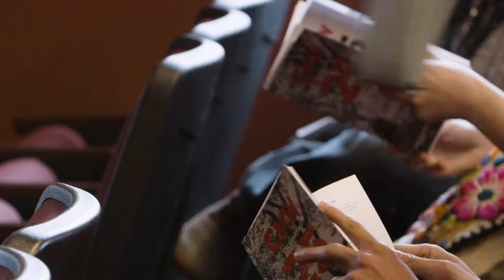Songs of Refuge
“Songs of Refuge” was recorded at the Providence Public Library on March 26, 2022. The concert is a highly anticipated collaboration between Community MusicWorks and Dorcas International Institute, co-presented by Providence Public Library (PPL).

This event celebrates the joy and solidarity of community by bringing together local, resettled musicians along with the MusicWorks Collective in special arrangements of traditional songs from Iraq, Syria, and Iran.

The concert, set at PPL’s beautifully restored Donald J. Farish Auditorium, features works by composer Kareem Roustom, including a world premiere that spotlights MusicWorks Collective violinist Jesse Holstein as he marks a two-decade career at CMW.

Dorcas International Institute of Rhode Island and Community MusicWorks have long shared a vision anchored in community and belonging. This event gathers both organizations in celebration of the common language of music.

We are so pleased to share this with you!

THE PROGRAM

03:18 - Sostenere (world premiere)          Kareem Roustom (b. 1971)

Jesse Holstein, violin solo;  Minna Choi, Lisa Barksdale, Sarah Kim, violin 1
Sebastian Ruth, Walter Muelling, Kimberly Fang, violin 2
Ashley Frith, Lisa Sailer, Jake Pietroniro, viola
Adrienne Taylor, Kamyron Williams, Miguel Vásquez, cello
Justin McCarty, bass

15:56 - Gol-e Sangam         Traditional

Nima Mehri, vocals; Aryana Sadr, piano; Matt McLaren, percussion
Sebastian Ruth and Walter Muelling, violin; Ashley Frith, viola; Kamyron Williams, cello

20:21 - Biyaadi dal             Mansour Jalaal and Khalil Youssefi

Habib Shah, vocals; Tom Perrotti, guitar; Matt McLaren, percussion
Sebastian, Walter, Ashley, Kamyron

24:24 - Four Dances from Clorinda Agonistes (2021)                 K. Roustom
     iii. Shawq (yearning)
     iv. Unity (we dance together)

Minna Choi and Sarah Kim, violin
Chloë Kline, viola; Adrienne Taylor, cello

37:05 - Молитва за Украину (Prayer for Ukraine)*   Kristina Zagarina, arr. Walter Muelling
Karine Tukhikyan, vocals Tom Perrotti, guitar

*Молитва за Украину (Prayer for Ukraine)

VERSE 1:    VERSE 2:
Let my prayer flow   In Your Living Word
To You, as incense,   You showed us your will for our lives,
And my heart longs without ceasing That all people may pray to the One
For Your wonderful heavenly temple. Who died for them on the cross.

CHORUS:
God, I pray for Ukraine,
God, I pray for its people.
Forgive them, save them
And show us your mercy.
God, I know that You will be with us
In your temple under heaven.
You have given joy and peace,
You laid down your life for the people
And wrote us into the Book of Life!

43:07- Dabke                      K. Roustom
Sebastian Ruth, Lisa Barksdale, Kimberly Fang, violin 1
Sarah Kim, Minna Choi, Jesse Holstein, violin 2
Jake Pietroniro, Ashley Frith, AlexisMarie Nelson, viola
Miguel Vásquez, Kamyron Williams, Alexander Berry, cello
Justin McCarty, bass

This event was made possible with the generous support of :
The City of Providence Department of Art, Culture, + Tourism, New Music USA, and The Rhode Island Foundation

Performance video by Atomic Clock, with audio by James Moses

Learn more about CMW, sign up for our enews, and check our calendar